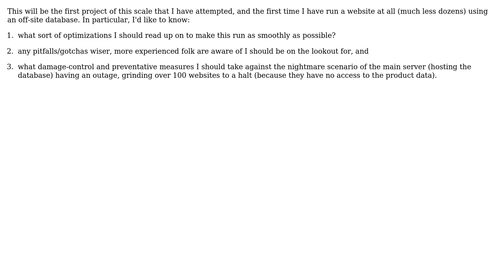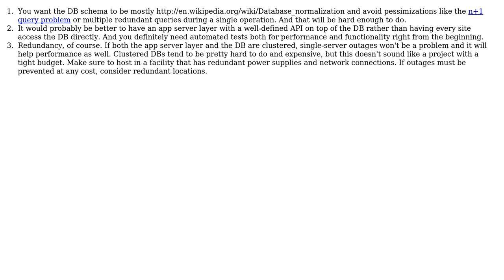Moving dozens of existing standalone retail sites to one central inventory database: what should...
Software Engineering: Moving dozens of existing standalone retail sites to one central inventory database: what should I know going in?